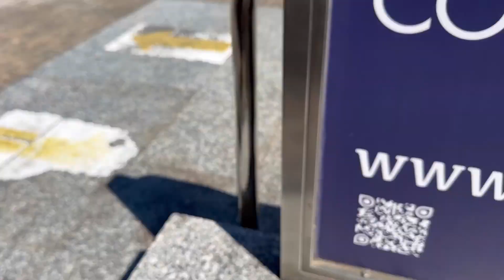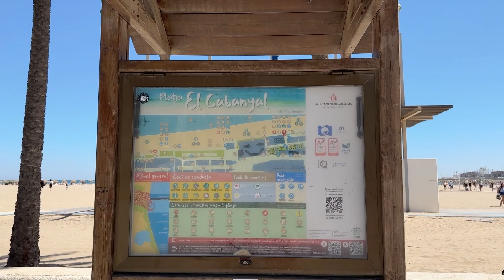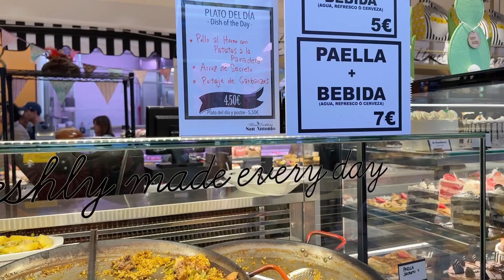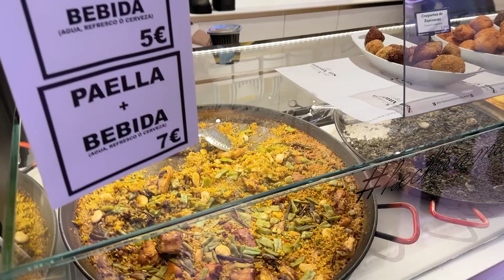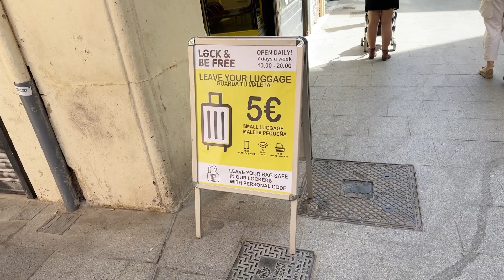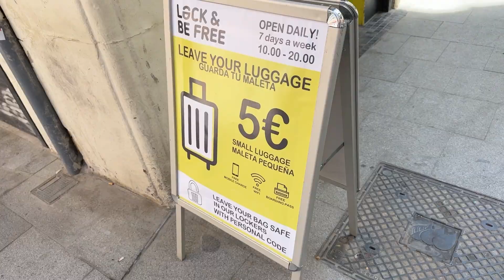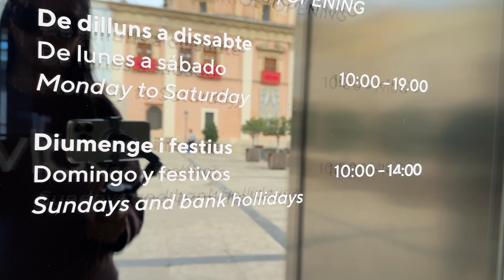Valencia España playa mercado y más.. Parte 2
Recorremos en éste viaje la playa en maritim cabanyal valencia españa , paseo marítimo , luego el mercado central en valencia , la catedral en valencia , la estrecha el edificio mas angosto de europa segun el libro guinness , tiene el records guinness , centro arqueológico lalmoina , L' Almoina , con la cuidad romana conservada debajo de la tierra.